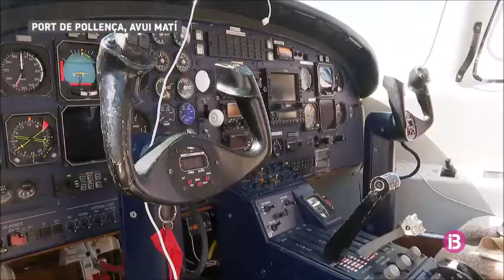50 Aniversario Dornier 24 en IB3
La televisión autonómica IB3 se hace eco de nuestro evento en sus noticias del medio día